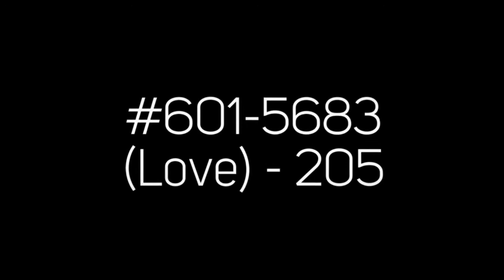Chelsie Raymond - Doula